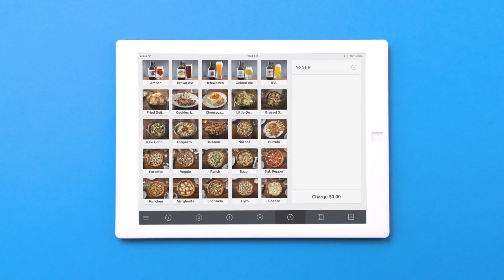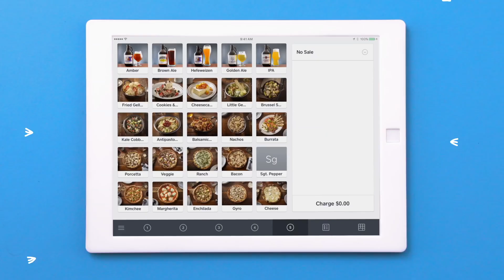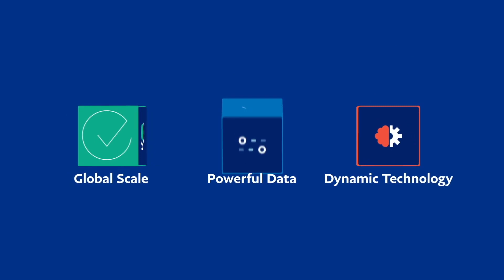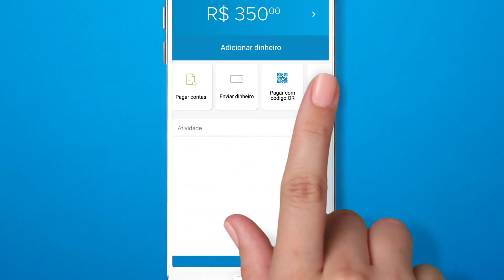Investing in FinTech | TOP Stocks to Buy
What is your TOP FinTech Company Stock? Today we are going to talk about investing in FinTech and TOP stocks to consider for your portfolio.

Best Personal Finance Books

Fintech is a combination of the words finance and technology, and it’s a broad category made up of companies that apply new technology to financial businesses. For example, companies that develop new digital payment-processing solutions are considered fintech, as are companies that build and operate person-to-person payment applications.

Types of fintech stocks
Fintech is a broad term that refers to any company that applies technology to the world of finance. Many types of companies are under the fintech umbrella. Here are some of the products and services they offer:
• Payment processing
• Online and mobile banking
• Online and peer-to-peer (P2P) lending
• Person-to-person payments
• Financial software
• Financial services

There’s a ton of long-term potential in the fintech industry, so it can be tough to find the best investment opportunities. With that in mind, here are five fintech stocks that could make great additions to your portfolio.

1. Square
Over the past several years, Square’s (NYSE: SQ) product has evolved from a way for merchants to accept credit cards using their mobile phones into a large-scale small-business and individual financial ecosystem. The company now processes card payments at an annualized rate of over $100 billion, it has a thriving small-business lending platform (Square Capital), and it has started to gain serious traction with larger merchants in addition to its core small-business clientele.

PayPal Holdings (NASDAQ: PYPL) is the undisputed leader in online payments, but it is so much more than that. PayPal has also been acquiring complementary businesses, such as e-commerce tool Honey, and has been building up partnerships that could greatly expand its addressable market.

3. Goldman Sachs
This one might sound odd at first. When many people think of Goldman Sachs (NYSE: GS), they think of old-school Wall Street business as usual -- literally the opposite of fintech innovation. However, Goldman Sachs is in the middle of a transition to its business model that would have seemed far-fetched just a few years ago, transforming from an investment bank and wealth manager for the 1% to a full-featured consumer bank.

4. Green Dot
Green Dot (NASDAQ: GDOT) is one of the oldest fintech companies in the market, best known for pioneering the prepaid debit card two decades ago. Green Dot has started to try to capitalize on its key advantage -- it has a banking charter -- with moves like introducing a savings account with a 2% yield to Walmart Money Card customers and appointing a highly experienced CEO to head up the banking efforts.

5. MercadoLibre
MercadoLibre (NASDAQ: MELI) is often referred to as the Amazon.com (NASDAQ: AMZN) of Latin America, and the nickname certainly makes sense -- the company has a massive e-commerce business that continues to grow at an impressive pace. However, it’s the Mercado Pago payments platform that is most exciting from a fintech perspective.

One great fintech ETF to consider
Whenever you have a high-growth and relatively young industry, it can seem intimidating to try to choose one or two stocks to invest in. An alternative that lets you profit from the fintech boom without having to pick individual stocks is an exchange-traded fund, or ETF. If this sounds good to you, consider the Global X Fintech Thematic ETF (NASDAQMKT: FINX).